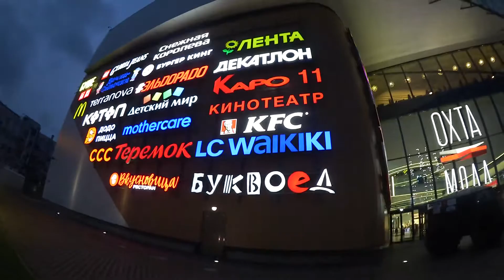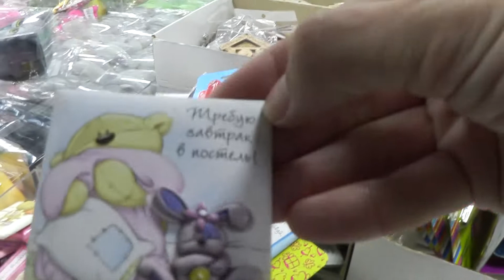Ручка, которая стирает, в Буквоеде, вечером